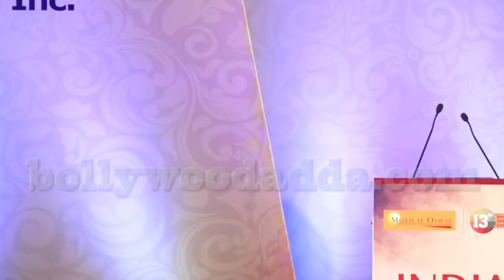Akshay Kumar Launch Bharat Ke Veer Donation Initiative